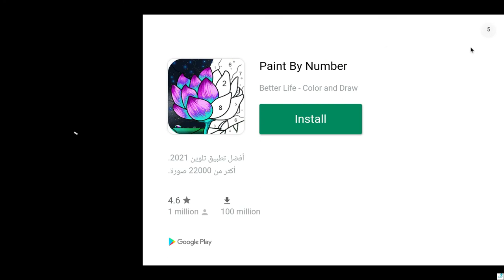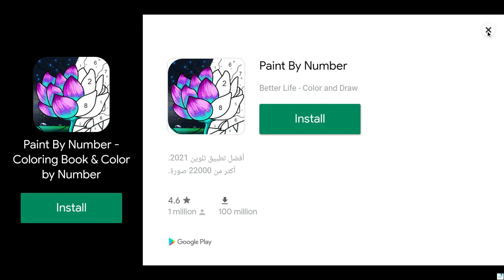Let's Play "My Virtual Pet Duddu" with Sabila!!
Wanna Play With Me?